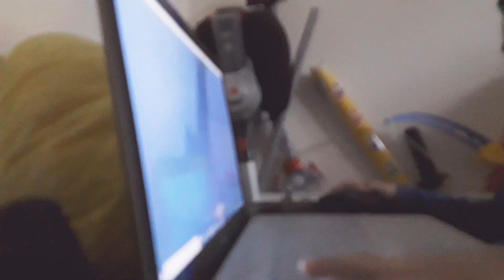18 May 2019